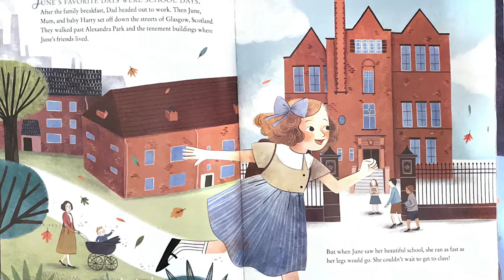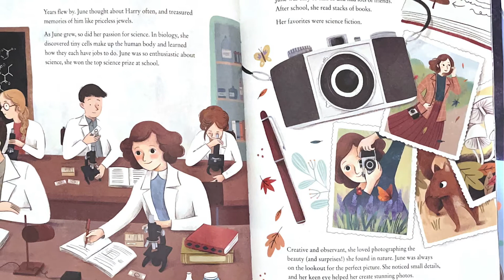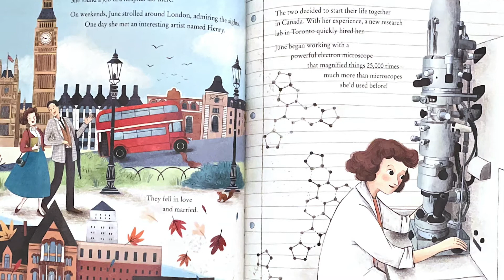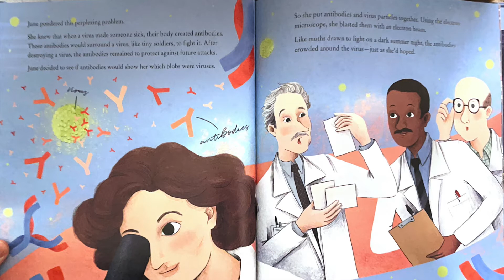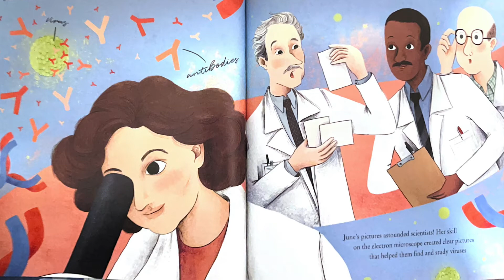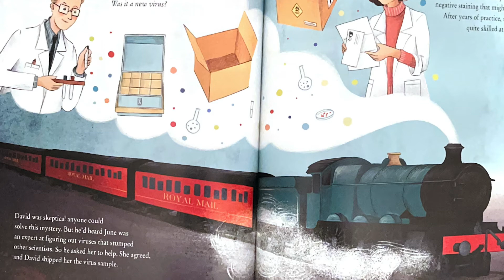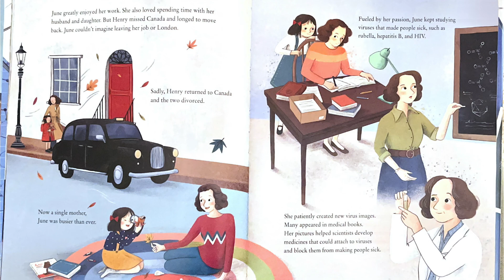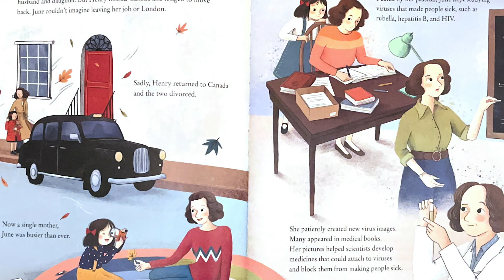June Almeida Virus Detective read aloud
The Woman  Who Discovered the First Human Coronavirus